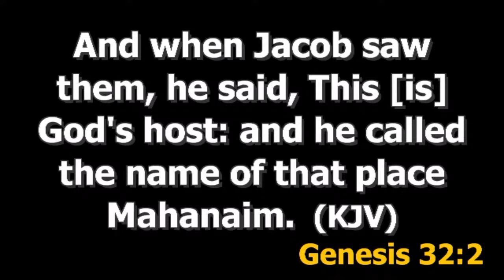DAY 1 || RCCG REGION 33 || KING'S PALACE || APOSTLE (DR) EMMANUEL NUHU KURE || PART A